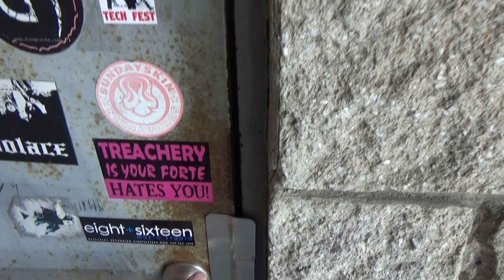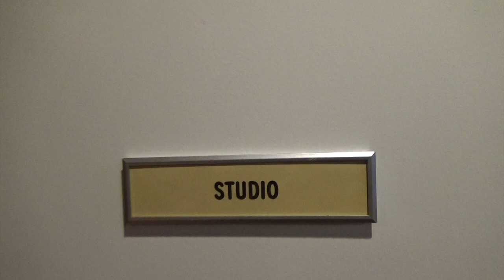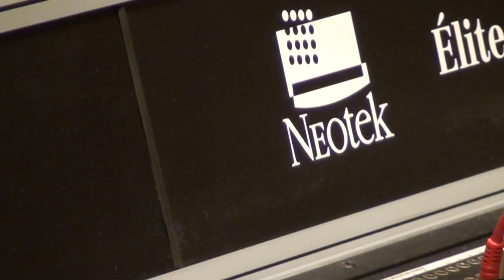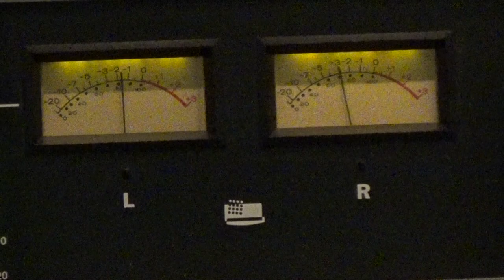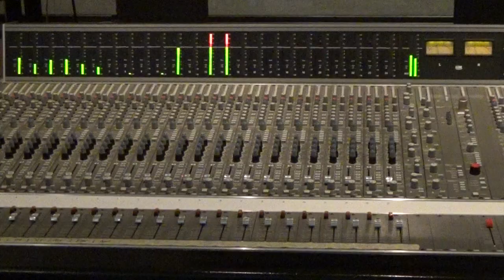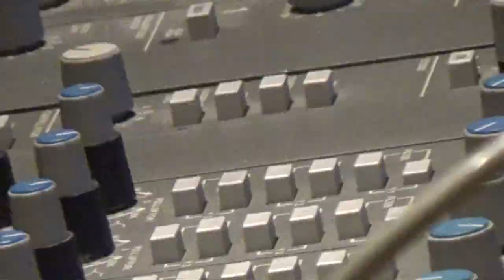Recording Journal With Chris Pennie